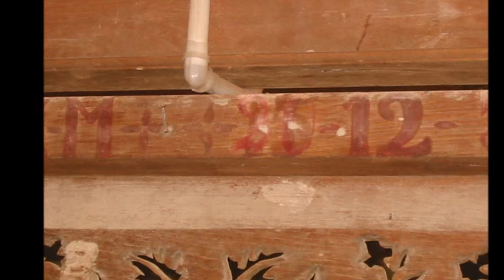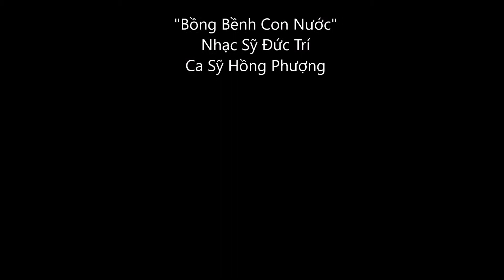DeNgo p14: Home Sweet Home (Ngôi Nhà Tuổi Thơ)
- Sweet memories of our birth place.
Quê Hương - Dù xa xôi ngàn dậm, vẫn mãi gần kề. Mẹ Cha - Nếu ai không thương nhớ, chẳng khác gì loài súc sinh.